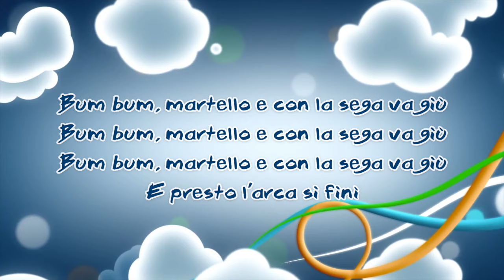La Bibbia: L'arca di Noè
In questo episodio scopriremo insieme al Nonno la storia di Noè e del diluvio. Impareremo che è importante ubbidire a Dio e alla Sua Parola! Buona visione 🤓Dio vi benedica bambini! 📖

Tony's Puppets è un progetto dedicato ai bambini a cura di Antonino Puglia, realizzato senza scopo di lucro. Tutti i diritti sono riservati. Qualsiasi riproduzione, anche parziale, senza autorizzazione è vietata (Legge 633 del 22 Aprile 1941 e successive modifiche).

Si ringrazia YouVersion per la gentile concessione di parte del materiale usato all'interno del video.